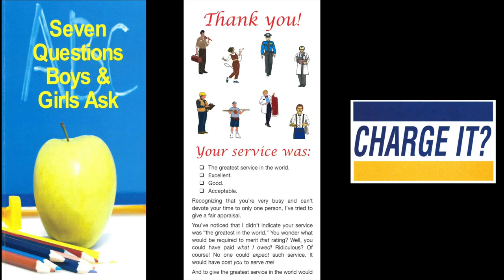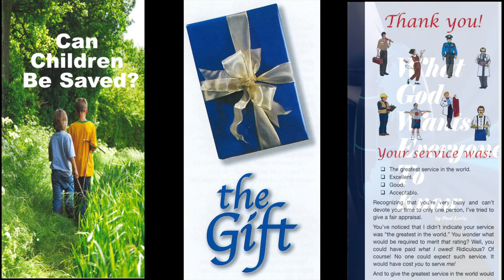Run From The Un Life (II) (2 Peter 2:14-17)